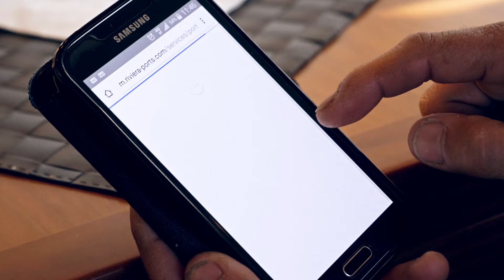Réseau Riviera Ports - Découvrez le port de Cannes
©CCI NCA - Direction des Ports
Réalisation : Films 06
Décembre 2017